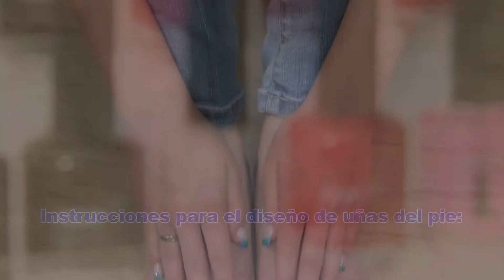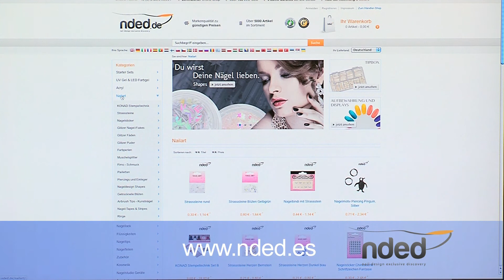Nail Art para uñas del pie con instrucciones para la técnica de estiramiento | nded.es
- En este nail art vídeo nuestra diseñadora les enseña como pueden crear, con geles UV y la técnica de estiramiento, un diseño para las uñas del pie muy sencillo pero interesante. Esta pequeña película es apta tanto para diseñadores/as principiantes como para profesionales. También puede ser una ampliación de conocimiento interesante para pedicuros/as